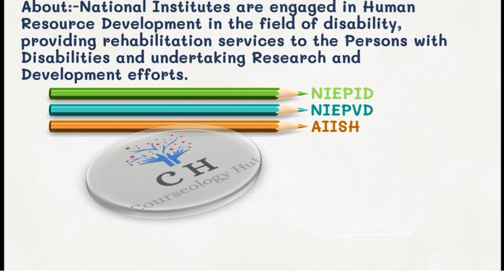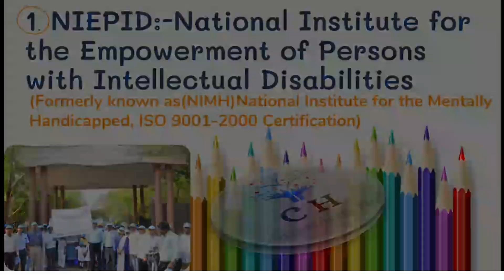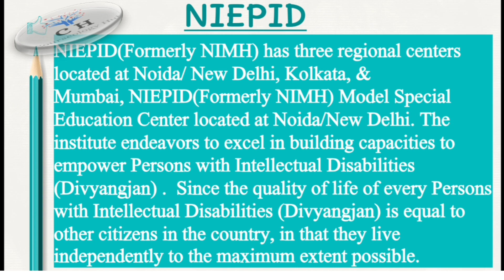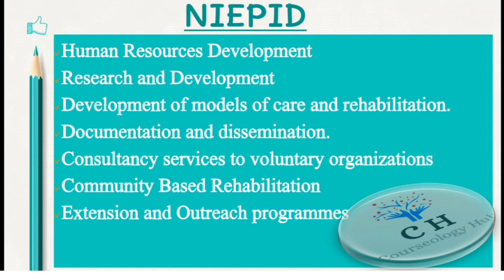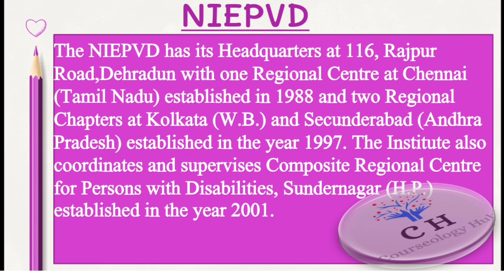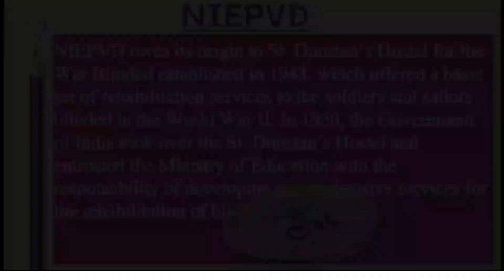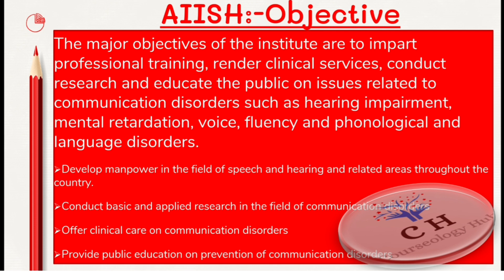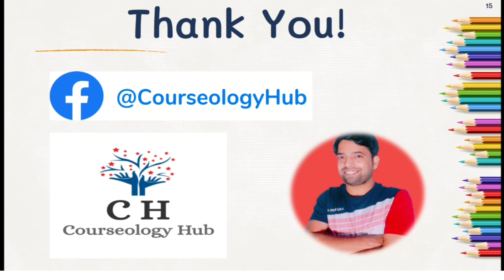National Institution || Person with Special Needs || Special Education || English || Part 1